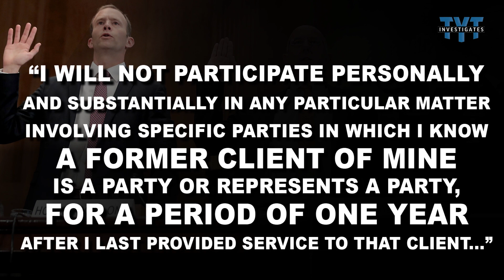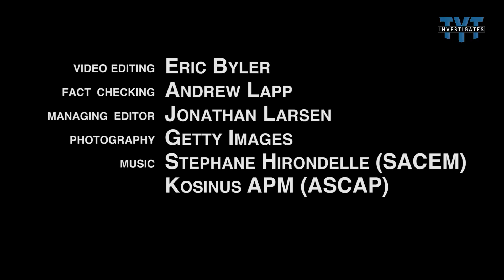EXPOSED: FEMA Pays Millions to FEMA Chief's Old Clients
In a TYT exclusive, we found federal documents showing that FEMA has paid millions to former clients of Administrator Brock Long since he arrived at the agency last year.

You can read our exclusive report, with FEMA's response, right